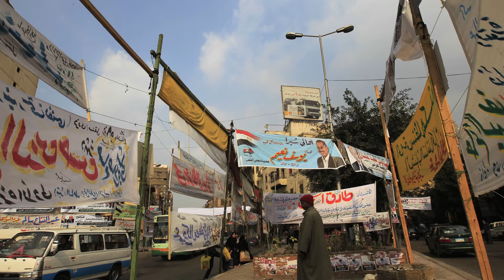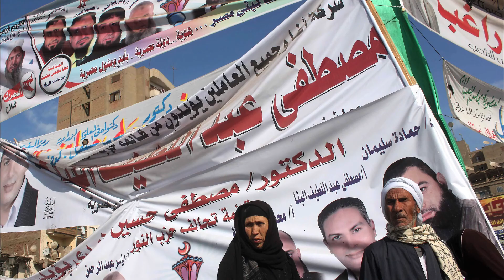Audio: The complexity of Egypt's upcoming elections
As tensions in Tahrir Square continue to rise, Bradley Hope, Cairo Correspondent for The National, analyzes the complexity of the upcoming elections in Egypt.